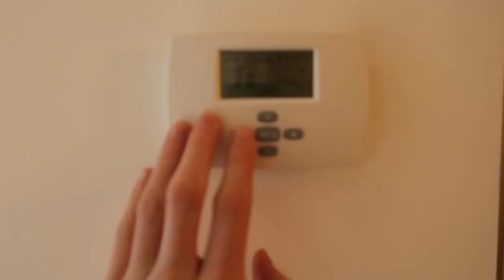SAM’S OCHTENDROUTINE 👦 😂 | TALISAM TV #67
Vandaag in de vlog laat Sam zijn ochtend routine zien. Onze camera is stuk en ik neem jullie mee naar kantoor.

Talisam TV